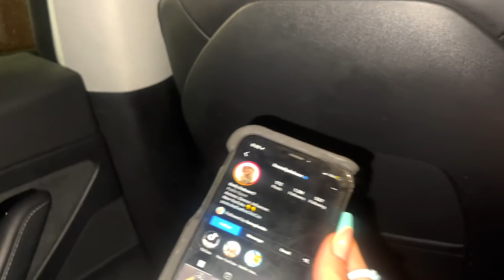LETTING THE PERSON IN FRONT OF ME DECIDE WHAT I EAT FOR 24 HOURS!! |Elliana Walmsley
Hi it's Elliana Walmsley! Come along with me and watch staying letting the person in front of me decide what i eat for 24 hours. I've seen A LOT of youtubers do this so i want to give it a try.

Emily:    @Emily Dobson